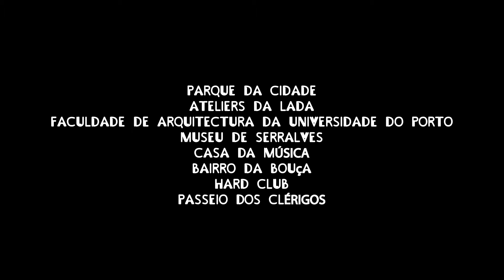Arquitectura à Moda do Porto EP 03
Production: Building Pictures, Filipa Figueira Arquitectura and Tiago Vieira Arquitecto
Direction: Building Pictures
Photo Direction: Building Pictures
Post-Production: Building Pictures
2014| 1’04″ | 16:9
Episode 03 – Balconies
Location: Porto, Portugal
Year: 2014